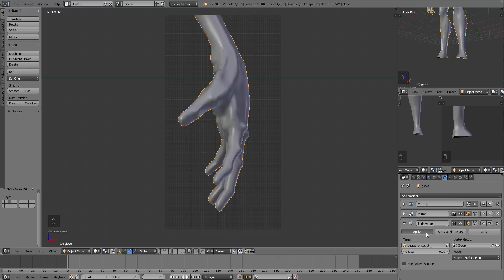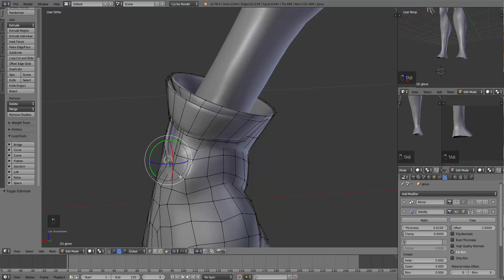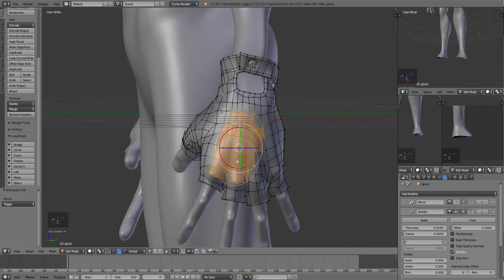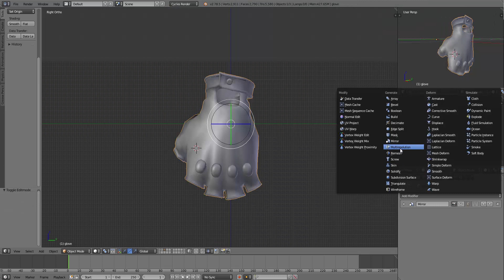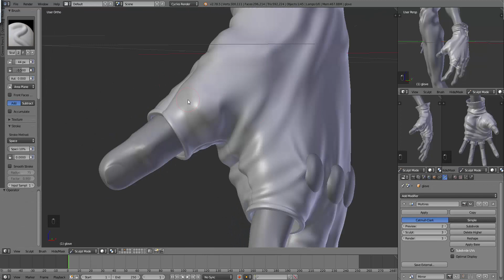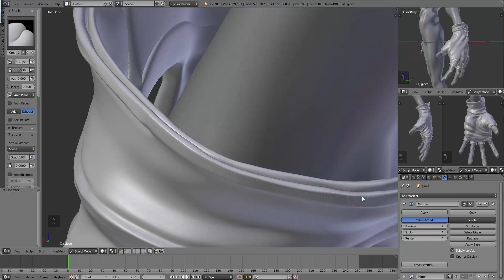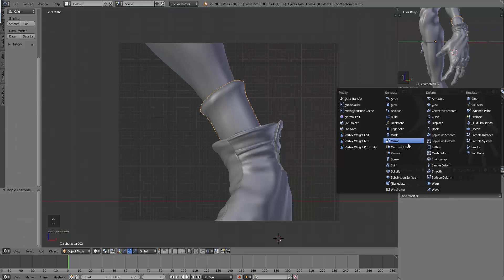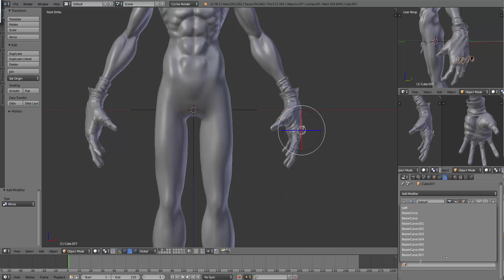Character Modeling in Blender - 11 Modeling Gloves